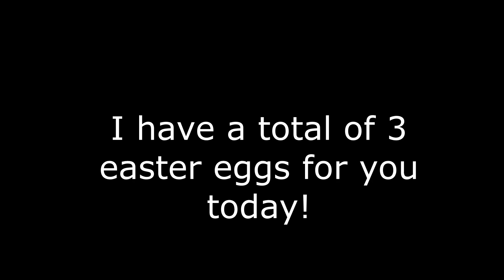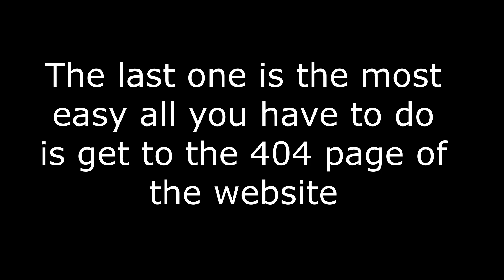Joel G Website Easter egg tutorial part 5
Ena belongs to Joel G on Youtube!
The music in this video is An Obsession With Kit - Graham Kartna and belongs to Graham Kartna on Youtube!